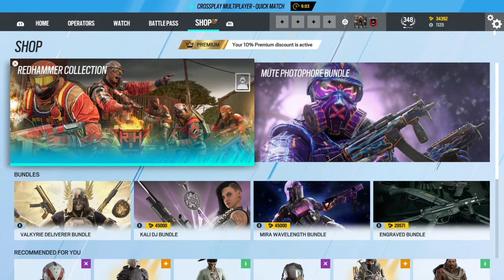Tom Clancy's Rainbow Six® Siege_20230222071242